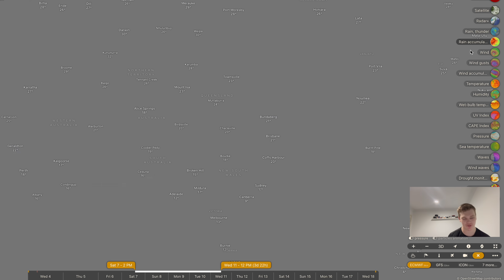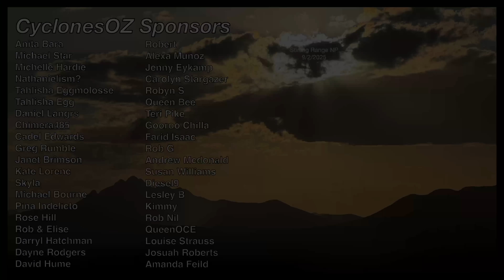A Monster Extratropical Cyclone is Forecast to form East of Australia Today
Trouble in the Tasman sea.. a very strong and powerful extratropical (non tropical) storm system has rapidly gathered steam overnight to become a true brute of a storm, now heading straight for New Zealand which will cop the brunt of it tonight. We expect this storm system to bring widespread severe weather to both the North and the South Islands, along with some gnarly sea conditions for the NSW east coast.

Video Chapters:
Introduction: 0:00
Tasman Sea Monster Storm: 0:35
Severe Weather for WA: 5:05
Plenty of Rainfall for SA and Victoria: 10:57
Tropical Weather Update: 15:20
Closing Messages: 16:19